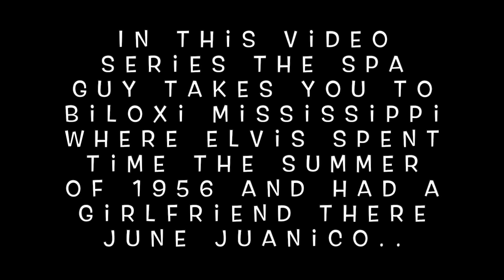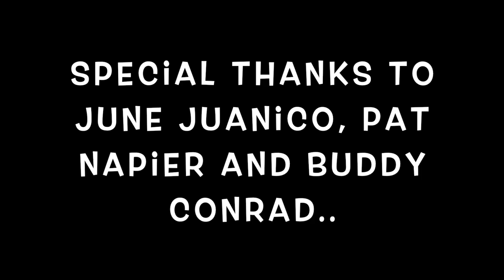Episode #9 Elvis Presley and June Juanico Sun-N-Sand Motel Biloxi The Spa Guy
This is Episode #9 Elvis Presley and June Juanico Sun-N-Sand Motel Biloxi